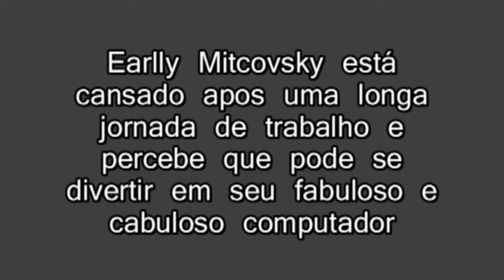Computador Com Fome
Meu computador está com fome em plena madrugada